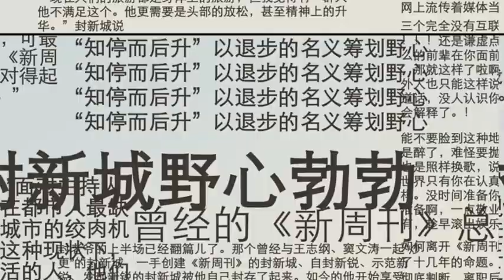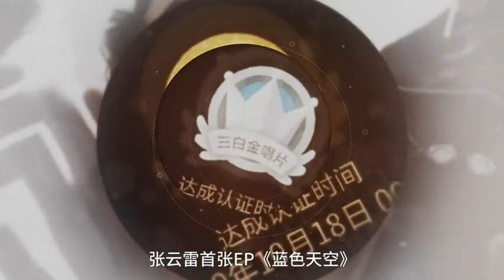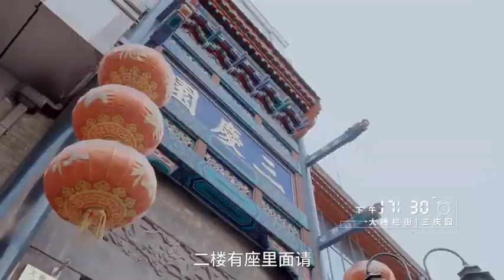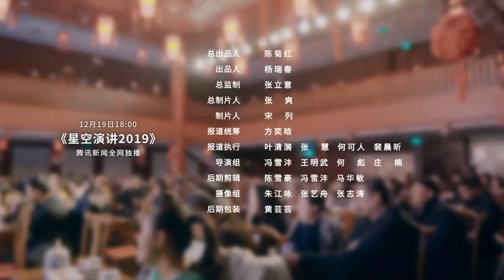张云雷 我能接受不再是流量 但我永远是相声演员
视频来源 微博 腾讯新闻·立春驻厂办

星空演讲纪录片# 张云雷聊流量身份# 他是学艺数十载的相声演员，也是潜力无限的新晋歌手。在纪录片里，@小辫儿张云雷 金句频出。有人评价他是相声圈最会唱歌的人，这背后他付出了多少不为人知的努力？张云雷首张EP《蓝色天空》上线后，销量在QQ音乐突破100万张，荣获内地最受欢迎男歌手，他是如何看待流量的？面对“转型当歌手”的质疑，他又如何回应？打开#星空演讲# 纪录片，聆听张云雷如何诠释多面的自己。